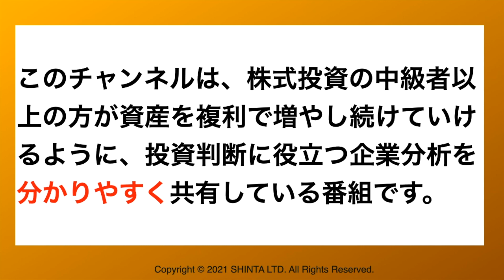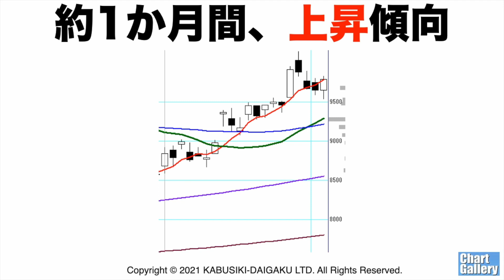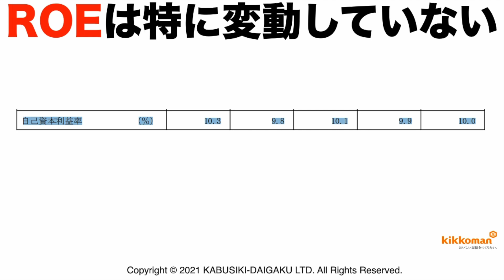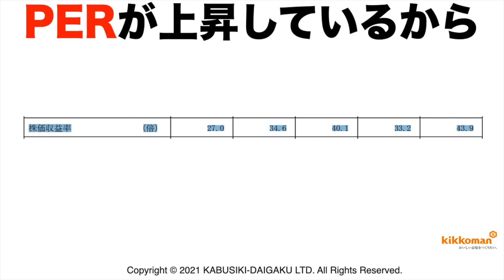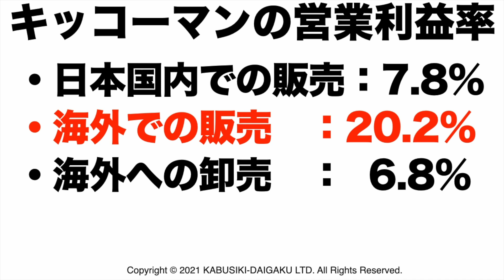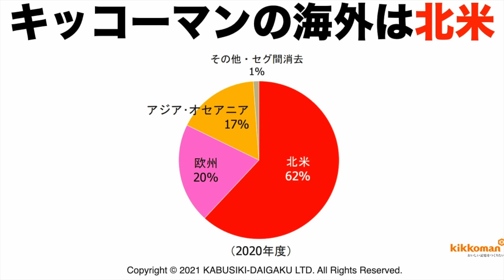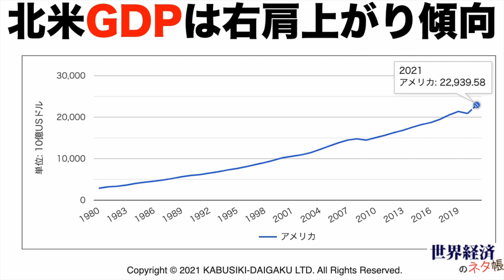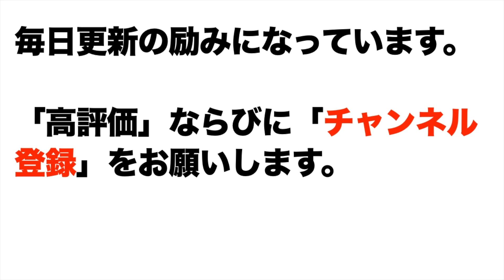【キッコーマン(2801)】株価予想